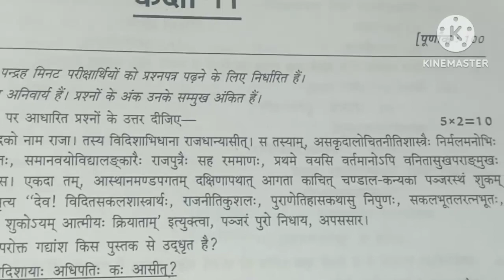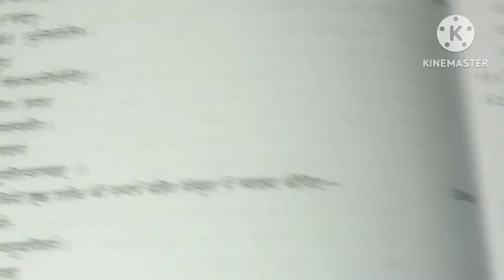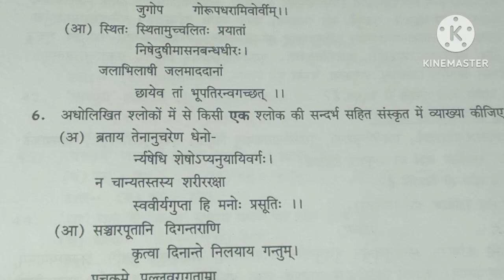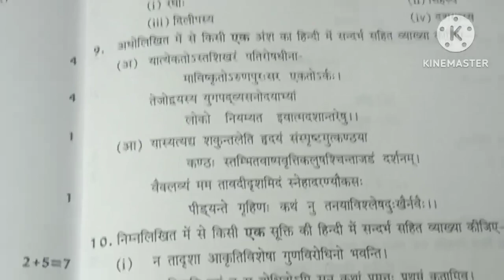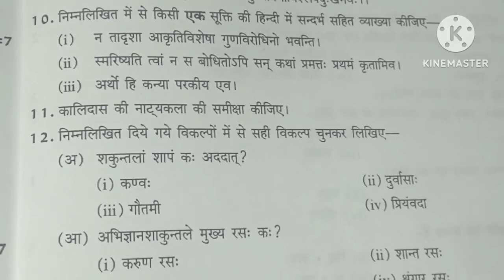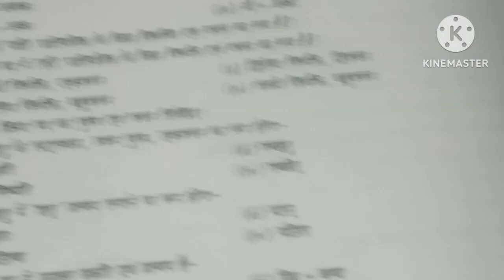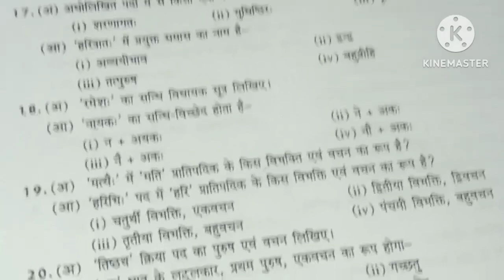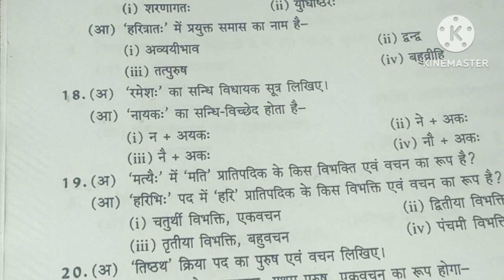UP board class 11th yearly paper Sanskrit sampurn HAL 2023-24